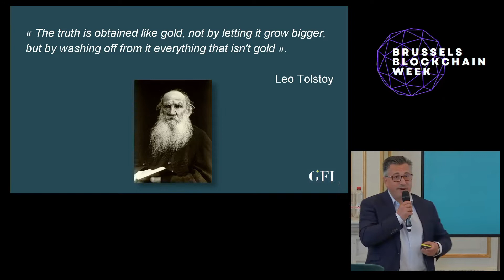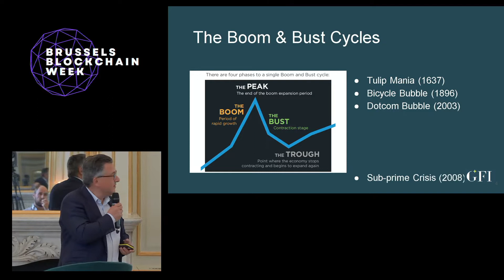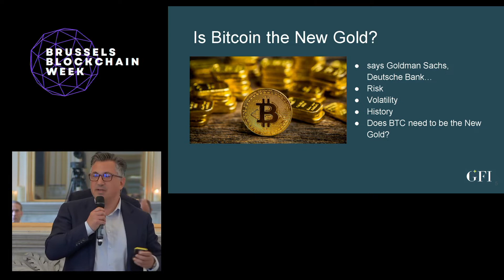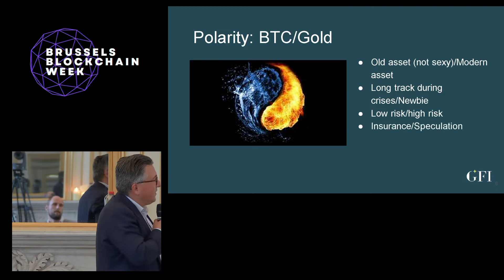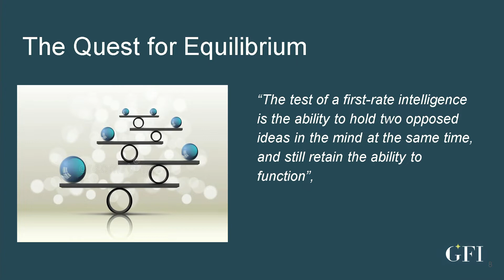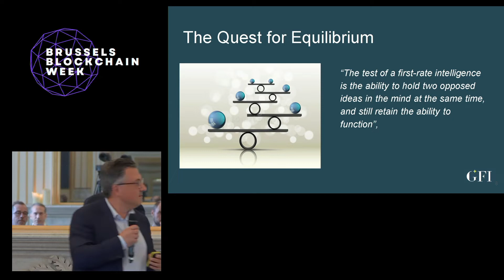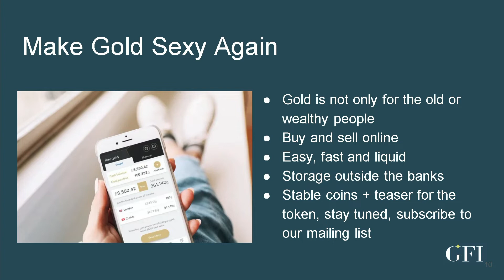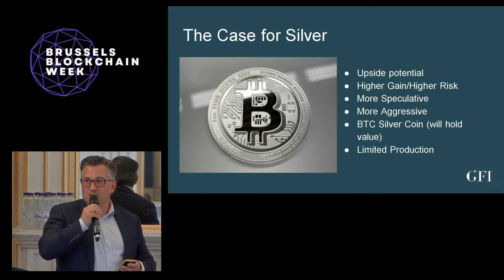Gold as a complementary asset to cryptocurrencies - Sandro Ardizzone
Sandro Ardizzone (CEO at Gold and Forex International)